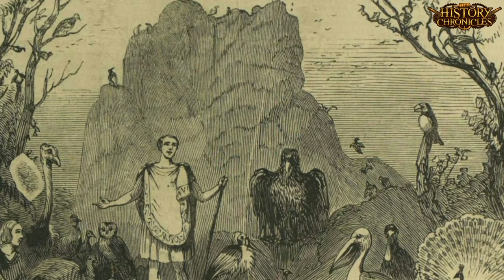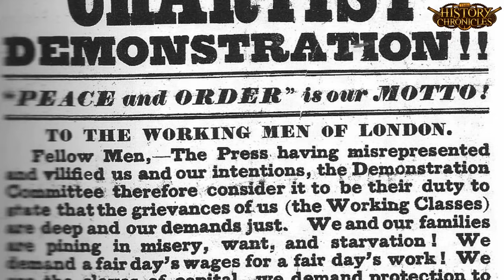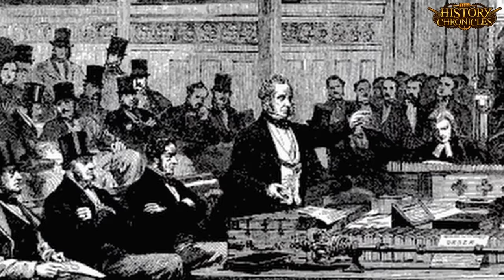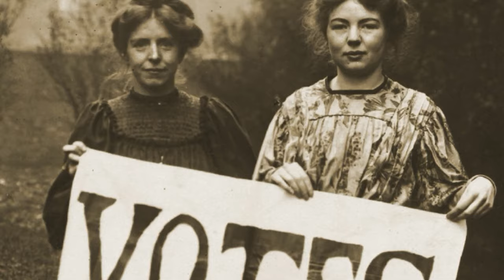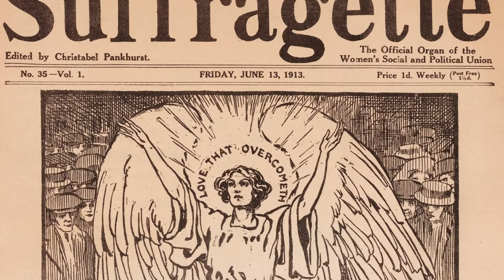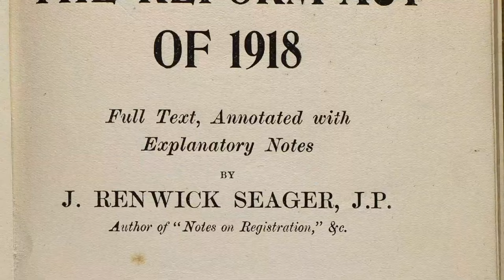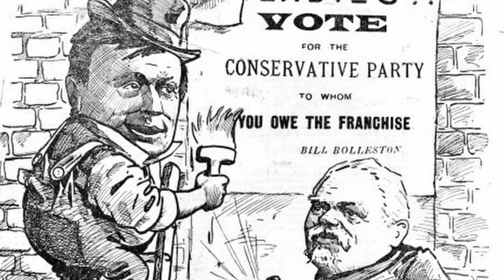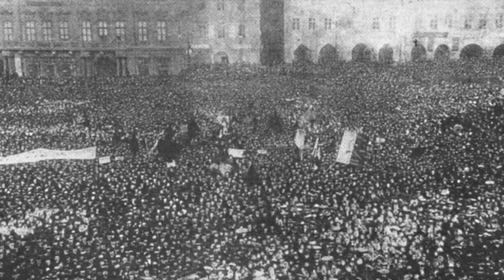The Suffragettes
Presented by edited by Alexander Doddy

Caroline Mincks
Ky's Korner Productions
James Tamplin
Daniel O'Duffy